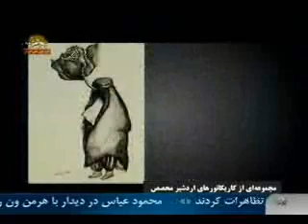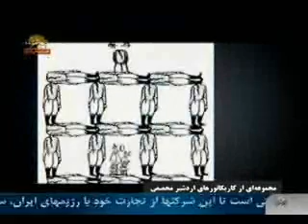آثار اردشيرمحصص كاريكاتوريست ايراني2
به درخت ميگويند از چه رو براي تبر كف نميزني
نكند خوشت آمده از روئيدن
آن كاجها كه در زمستان زرد نشده اند غلط كردند
و من چقدر دوست دارم غلط كنم
وقتي كه درست تو باشي
برنامه چراغ رابطه -سيماي آزادي 24 آذر1390